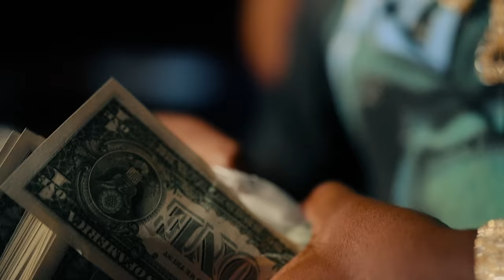Mozzy - FREE JUJU (Official Music Video)